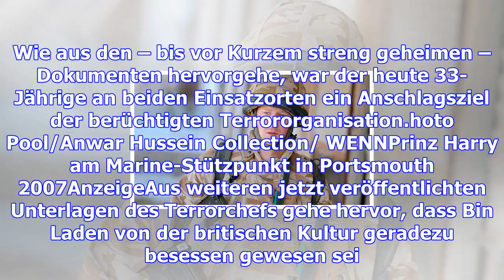Cia-dokumente enthüllen: bin laden wollte prinz harry töten!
Die britischen Royals haben häufig mit Gewaltandrohungen und anderen Sicherheitsbedenken zu kämpfen.